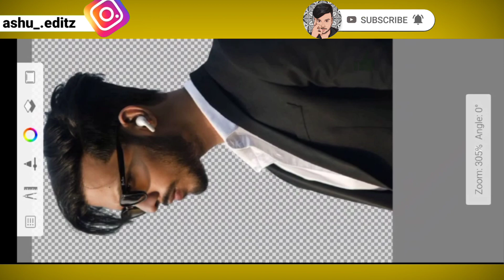How To Erase background In Autodesk Sketchbook In Your Phone.... Ashu Editz...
In This Video I Will Show You How You Can Perfectly Erase Background In Your Phone In HD Quality